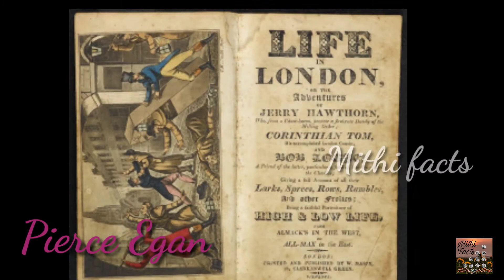Interesting facts about "Tom&Jerry" in tamil(தமிழ்)|Mithi facts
*Hiii friends...
*This is my Channel...
*Only useful videos are here..